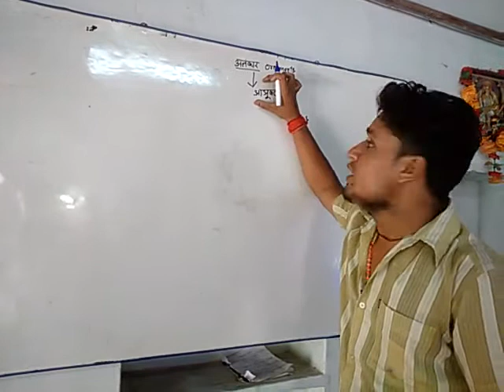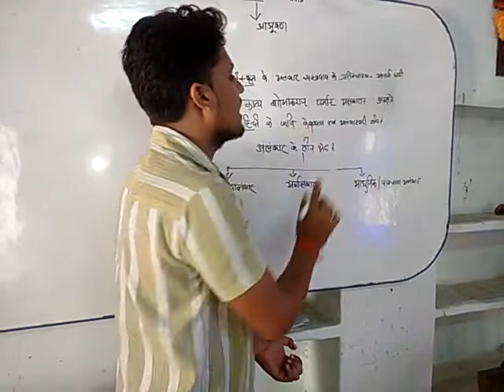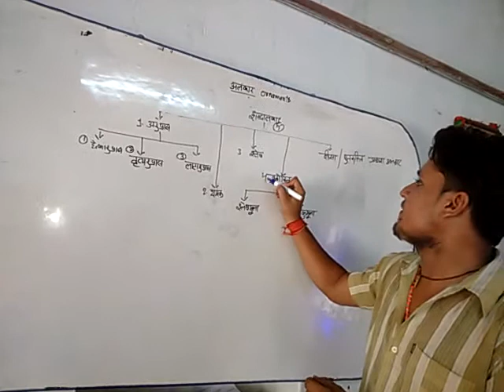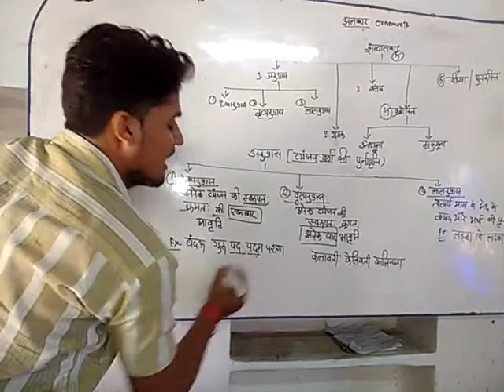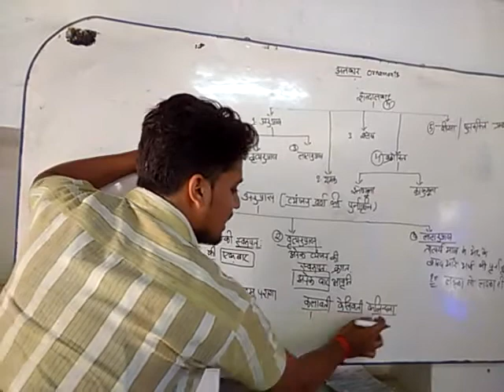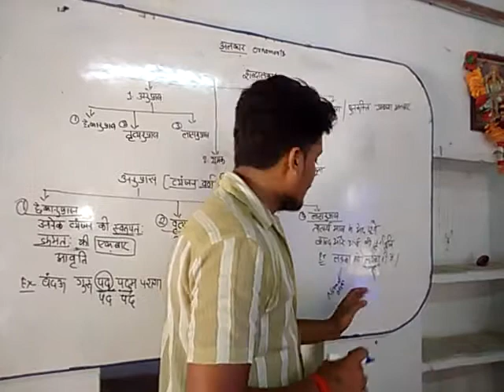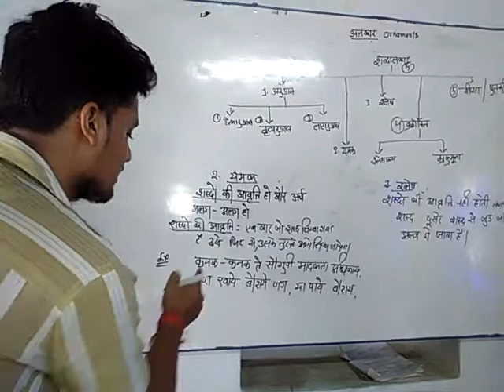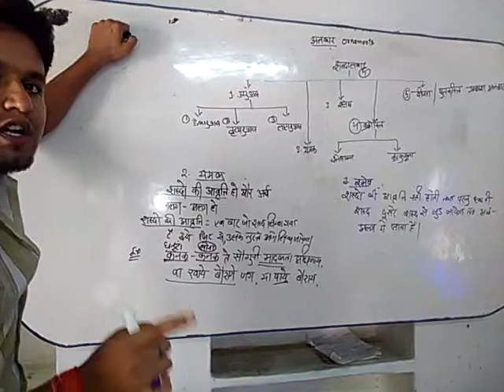अलंकार PART-1 हिन्दी| शब्दालंकार-1|for MP VANRAKSHAK, JAILPRAHRI, MPSI| by Er. Gaurav Ralhi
SAAMBHAVI ACADEMY SHAHDOL(MP) is an
initiative to assist students who can not afford costly coaching.and who are not able to study in metro cities.
on Quantitative Aptitude(maths),Reasoning(verbal and non verbal),English(Grammer,vocabulary,comprehensionetc),GENERAL STUDIES(HISTORY,GEOGRAPHY,ECONOMICS,CONSTITUTION,PHYSICS,CHEMISTRY,BIOLOGY,COMPUTER SCIENCE),HINDI GRAMMER, CURRENT AFFAIRS etc etc
FREE OF COST on this channel
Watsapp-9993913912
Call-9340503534